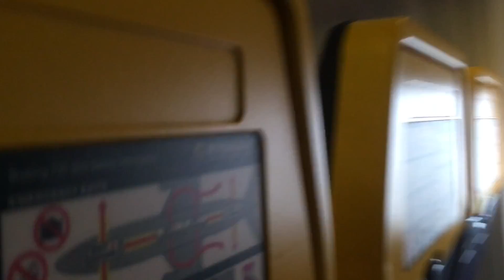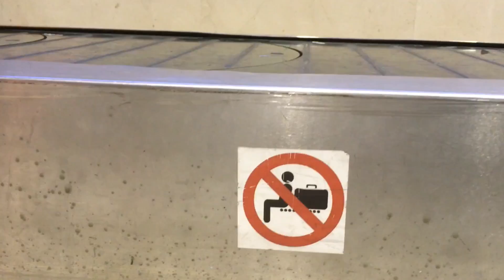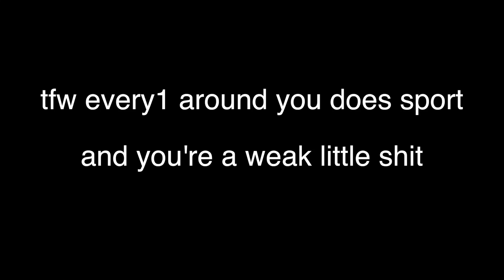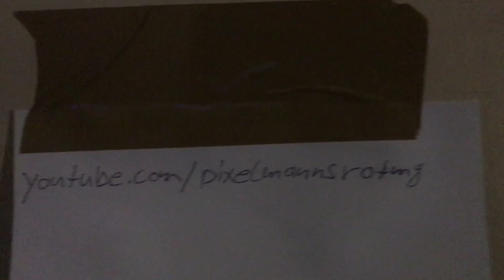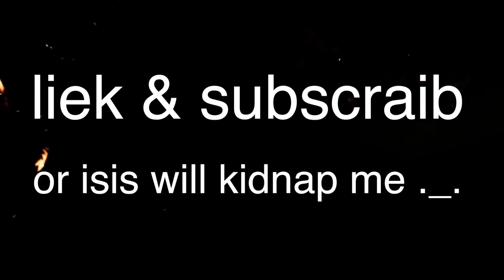Spain Vlog 1/7 - Venturing with Various Vehicles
'A cringe compilation in seven parts.'

Do the description a favor and expand it, would ya?

Music in Order of appearance:

Bomb Maker - Risen
16 Under 20 - Waifu Avenue
Wasteland (DJT Remix) - PegasYs
Caramel Day - CoЯe-Ridor
Clop Box - SHÜ77ERFLY

What happened that day:

We took a plane from Berlin to Seville and hopped on countless trains/busses to get to our destination. Once we arrived we moved into our rooms and did our first bit of exploring of the City.

Pixel's Comments:

Anyway this is how the journey starts... I can quite pleased with some of these vlogs/parts of them, other not so much^^
I'm still very much in a learning process concerning real-life videos.

This took me 9 months to finish, talk about procrestinating...